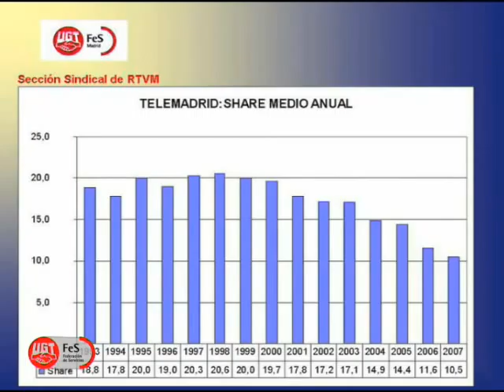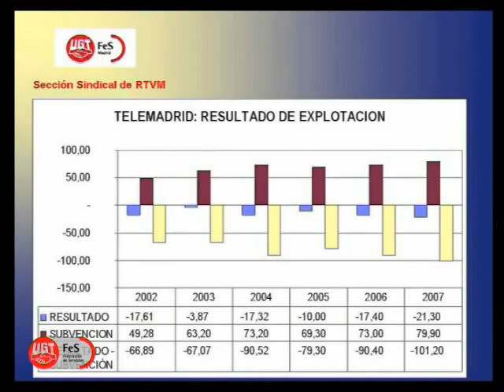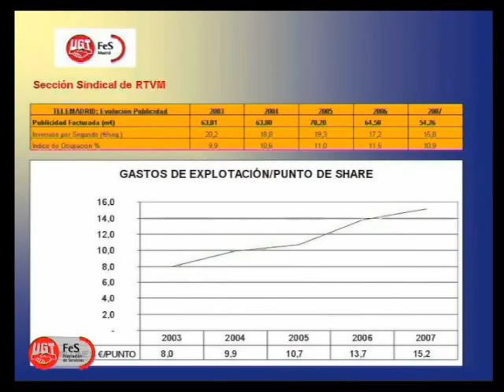Maite Treviño, Los Problemas laborales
Maite Treviño, Sª Gerente de la sección Sindical de UGT en Canal 9
Jornadas de la extensión de la reforma del sector público audiovisual al ámbito autonómico. Jornadas celebradas en Zaragoza el 23 y 24 de Octubre de 2008